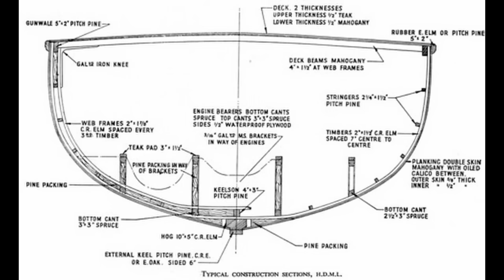Ep 134 - Plank Ya Boat Time!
More rotten planks found on the boat! Time to sort them out!

Thank you for being here and watching, if you would like to see more content you can follow us on social media, links below, or if you would like to support the restoration of Sarinda to save a WW2 boat we would really appreciate it if you could subscribe to this channel (its 100% free to do!)

WHERE DO WE GET OUR CLOTHING?

Wartime Activities
6/44            Operation Neptune Invasion of Normandy
149th ML Flotilla
6/6/44         Channel Marker at Gold Beach on D-Day
6/3/45         Captured a German Biber Type midget submarine off Breskens in the Scheldt Estuary. Eleven Bibers had sortied that day. Four were found abandoned along the coast at North Beveland, Knocke, Domberg and Zeebrugge.

1946           Fast Despatch Boat = FDB73
10/47          HM Customs & Excise = Valiant
1967           Sold = Frol - Pejo
1974           =Sarinda (Charter work on Crinan Canal)
1980-91      Extensive conversion to luxury motor yacht
11/95          Base ported at Liverpool